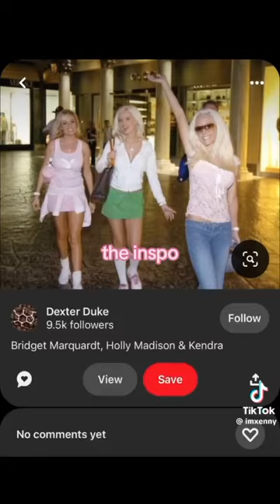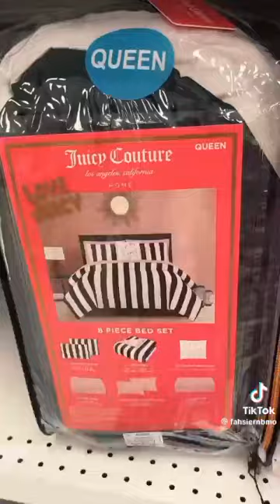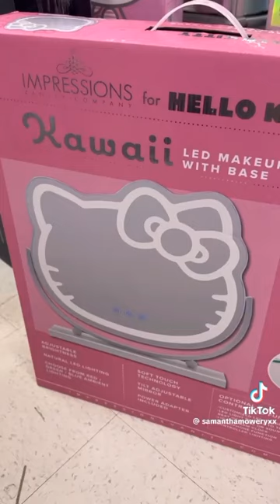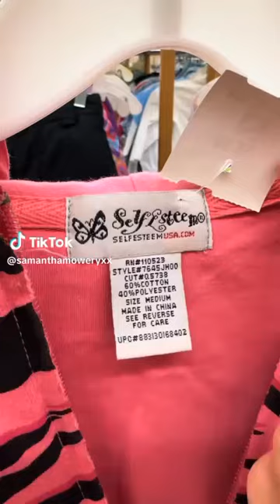anothwr mcbling/ trashy y2k comp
kawaii goth next

I have a depop-F4SH10N1ST4 where I sell handmade jewelry for reasonable prices id say. new items coming soon!!

•none of these vids r mine!! full cred goes to the original creators